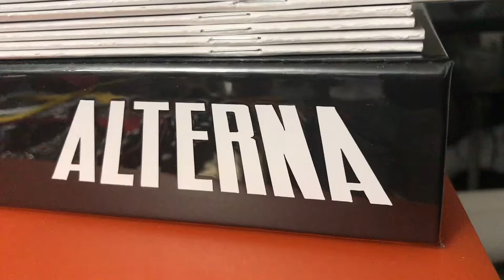27 Blank @alternacomics Comic Covers !!!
27 Blank  @alternacomics Comic Covers !!!

- Marsh